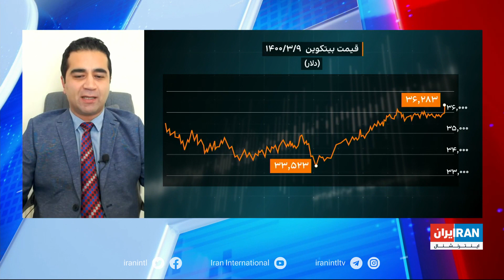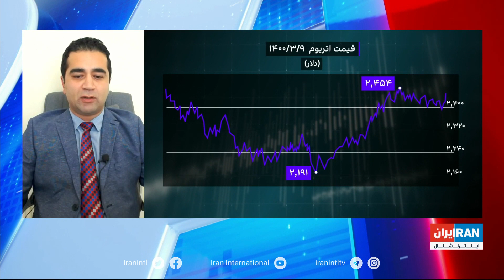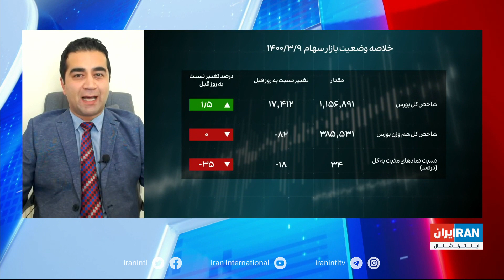امروز در بازارهای مالی چه گذشت؟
بررسی بازارها: افزایش ۱۵۰ تومانی قیمت دولتی دلار هم‌زمان با افت قیمت دو سوم نمادها در بازار سهام، بررسی بازارهای مالی ایران با آرش آزرمی، ایران اینترنشنال